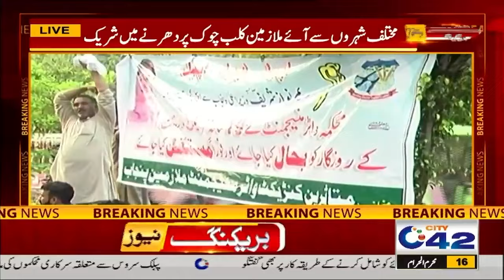7PM News Bulletin I 22 July 2024 I City 42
7PM News Bulletin I 22 July 2024 I City 42